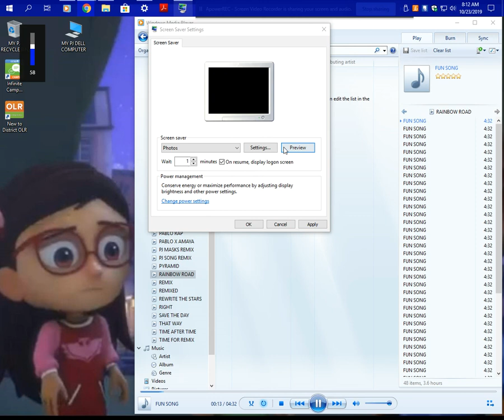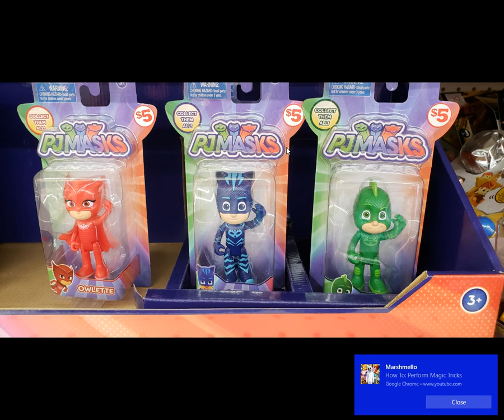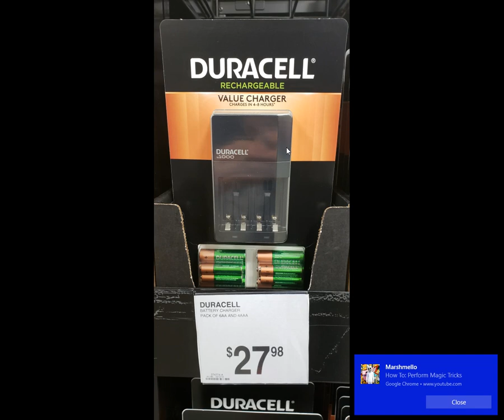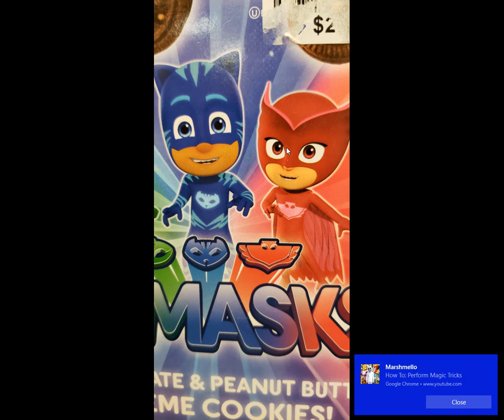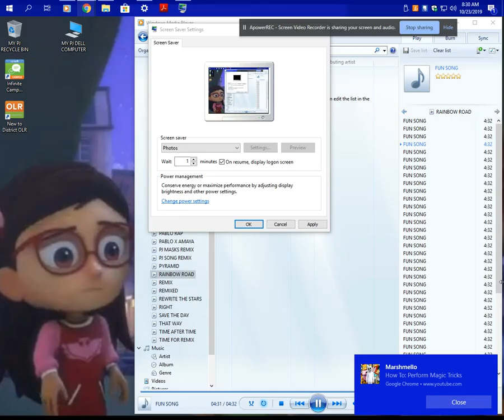MY PJ DELL COMPUTER SLIDESHOW AS U SEE IN MY SCREEN RECORDING ACTION W/ PABLO 101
THIS IS MY MEGA COMPILATION WITH MY SLIDESHOW ON MY PJ DELL COMPUTER